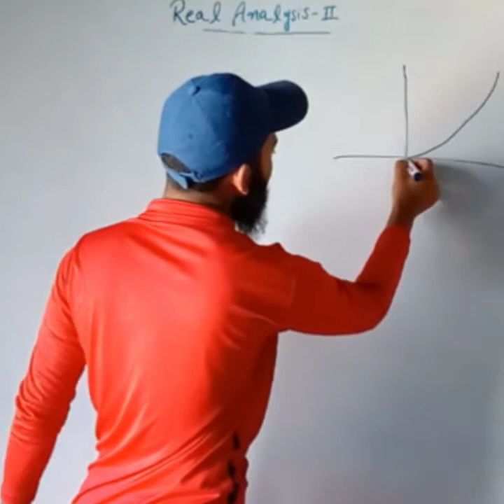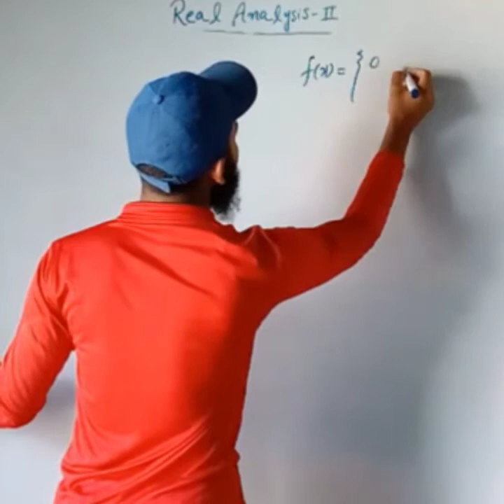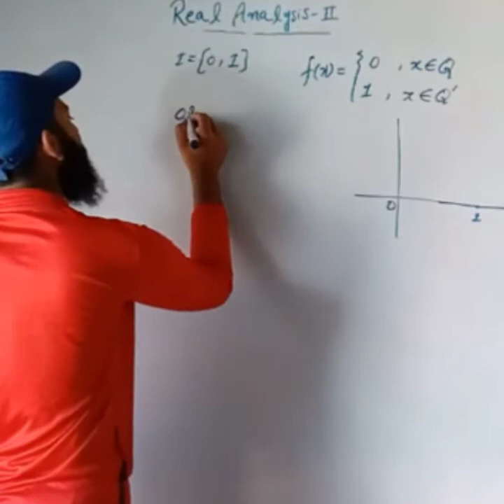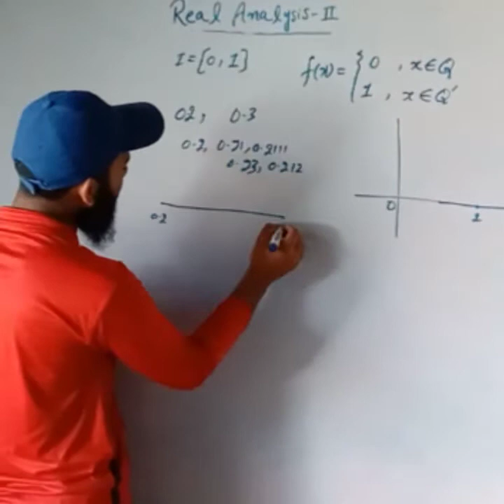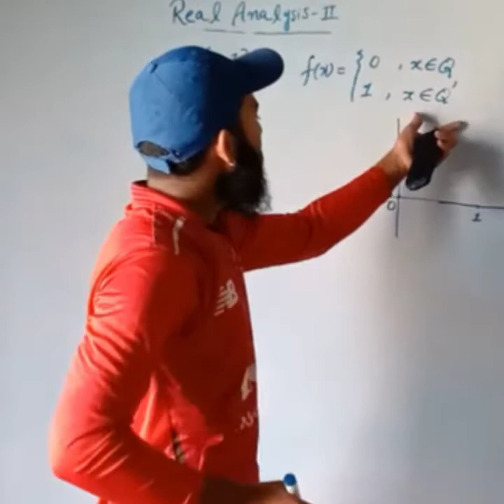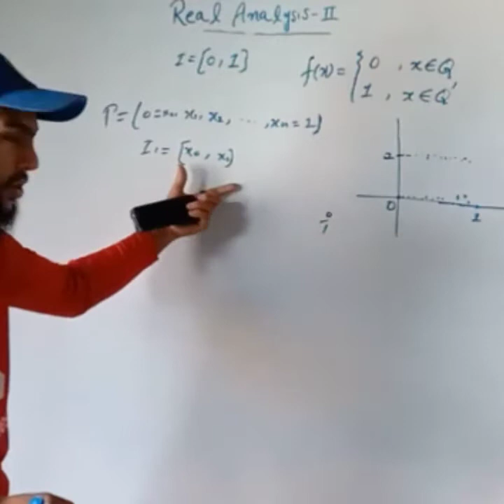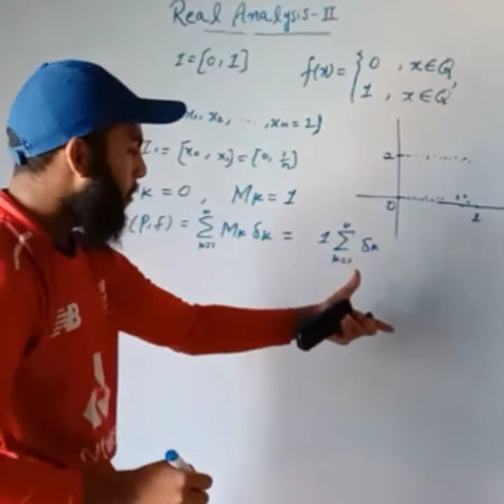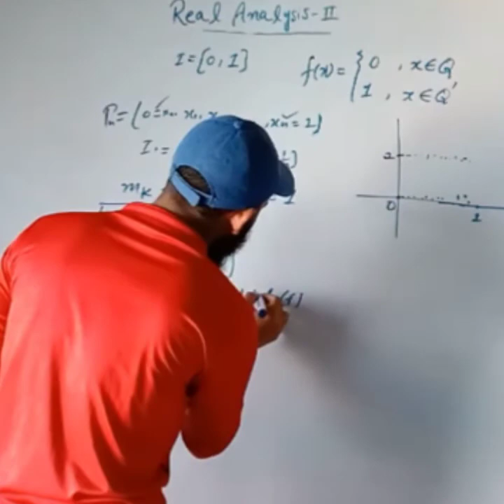Lecture on an example which is not Darboux Integrable in Urdu Hindi || Real Analysis-ll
I hope that you are fine 😘
Dear Student in this video I discuss about a Example... which is not Darboux Integrable.
I hope that you will understand it easily InshaAllah 🌸